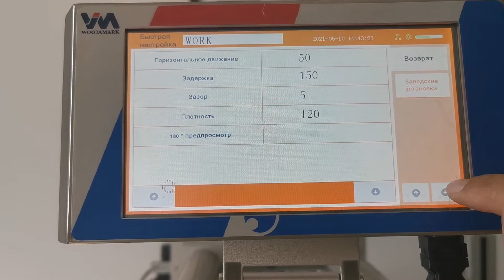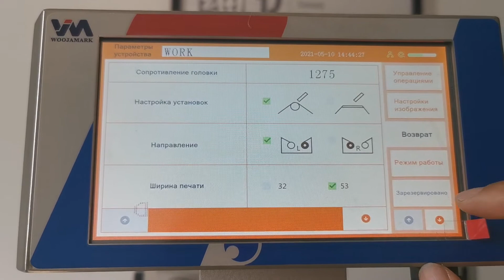Russian interface of TTO printer